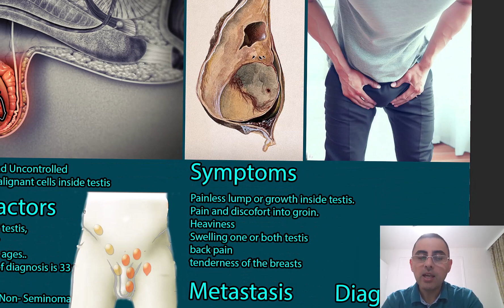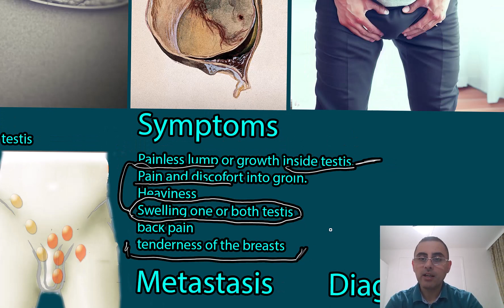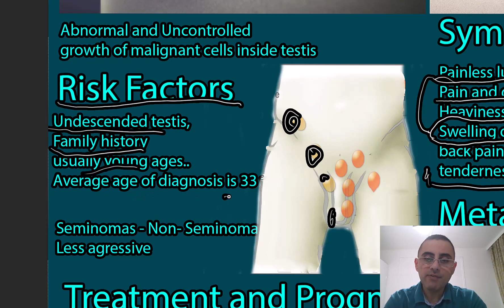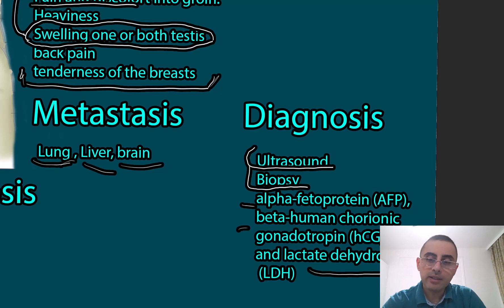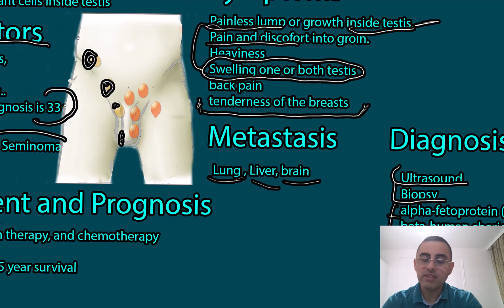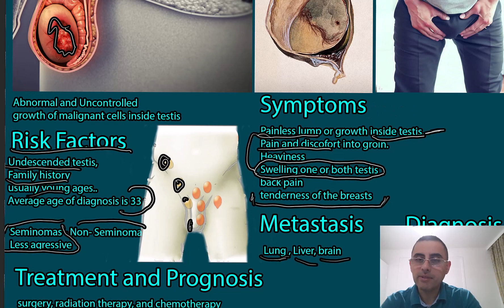Testicular Cancer Symptoms, causes and treatment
What is testicular cancer and how common is it?
What are the main symptoms and signs of testicular cancer?
What are the primary risk factors for developing testicular cancer?
What are the different types or categories of testicular cancer and their unique characteristics?
How is testicular cancer diagnosed and what is the gold standard for diagnosis?
What are the primary treatment options for testicular cancer?
What is the prognosis and survival rates for different stages of testicular cancer?
Are there any notable recent research developments in testicular cancer?
How does testicular cancer treatment potentially impact fertility?
What strategies can be employed for testicular cancer prevention?
Highlights:

Testicular cancer is the most common cancer in young men between the ages of 15 and 35.
Symptoms often include a painless lump or swelling in the testicles and discomfort in the groin.
Significant risk factors include undescended testes and a family history of the disease.
Testicular cancer is classified into seminomas and non-seminomas, with seminomas generally being less aggressive.
The gold standard for diagnosing testicular cancer is a biopsy, along with imaging and blood tests.
The primary treatment for testicular cancer involves surgical removal of the affected testicle(s), potentially followed by chemotherapy or radiation therapy.
The 5-year survival rate for localized testicular cancer is 99%, but this decreases if the cancer has spread.
Treatments can affect fertility, leading many men to consider sperm banking before undergoing therapy.
Testicular self-examinations are sometimes suggested but are not universally recommended by all health organizations.
Early detection of testicular cancer leads to more effective treatment and a better overall prognosis.